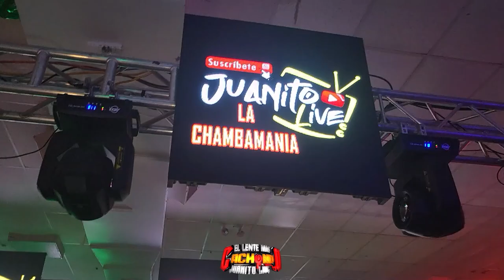💥 𝗘𝗡 𝗔Ñ𝗢 𝗡𝗨𝗘𝗩𝗢 𝗘𝗦𝗖𝗨𝗖𝗛𝗔 𝗟𝗢 𝗡𝗨𝗘𝗩𝗢 GRUPO QUINTANNA EN VIVO QUEENS NY SONIDO CONCERT {ENERO} 2023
LA CUMBIA SANGRE SONIDERA {ESTRENO} 2023 💥🥳 GRUPO QUINTANNA EN VIVO SALON QUEENS PALACE SONIDO CONCERT 😎